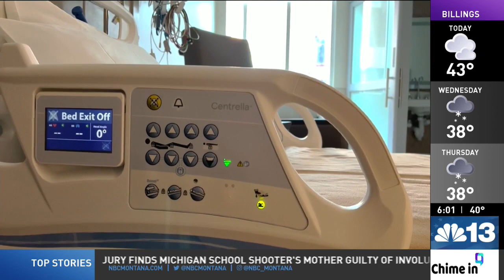As flu cases rise, health officials say it's not too late to get vaccinated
Nationwide, the CDC is reporting elevated cases of the flu, while other respiratory illnesses such as RSV and COVID-19 have decreased in prevalence.

In Montana, the Department of Public Health and Human Services designated influenza as widespread, with above-average emergency room visits from patients reporting flulike symptoms during the month of January.